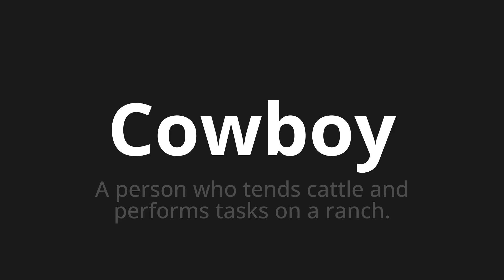How to pronounce Cowboy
Master the Pronunciation of 'Cowboy' - which means : A person who tends cattle and performs tasks on a ranch. 📝 with @PPrononciation 🎓🗣️ - [Your Guide to English]